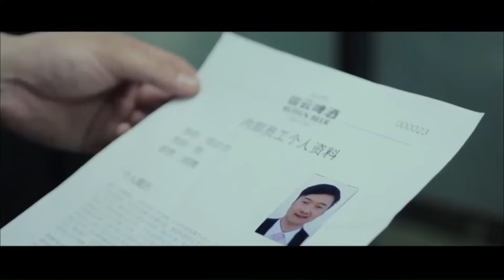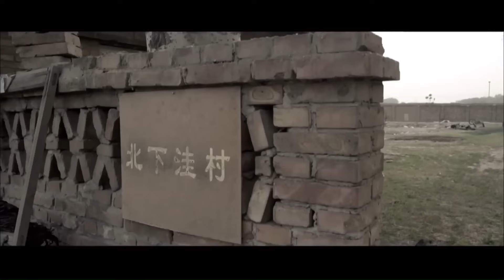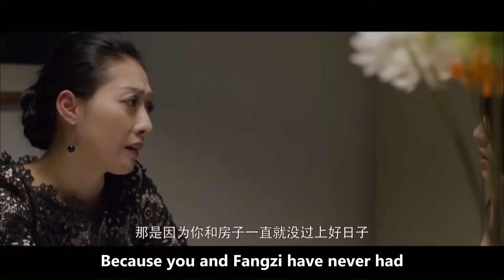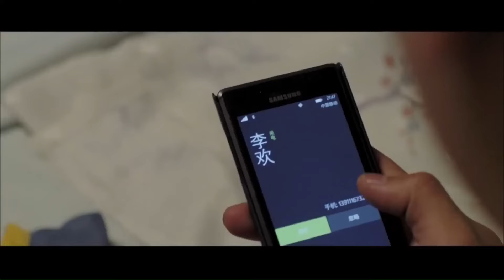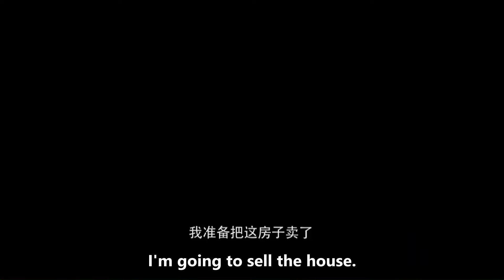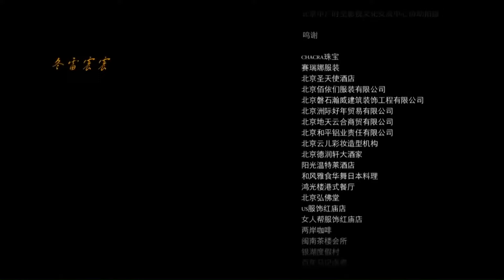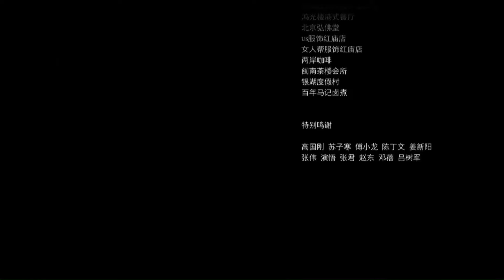【ENG SUB】The House | Family Drama/Romance | China Movie Channel ENGLISH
【Movie Description】
Chinese Title
Starring: 官鑫 Guan Xin / 贲蓝琪 Bian Lanqi / 徐维良 Xu Weiliang
Genres: Family Drama, Romance
Synopsis: Fang Hongjun, a young Beijing boy, is called "Fangzi" (The House) by his friends. Fang Hongjun and his wife Liu Yamei's only sheltered relocation house is the place where they live and have emotional entanglements. Fang Hongjun's fateful turn is also because of house, so this is a story about a house and "The House".